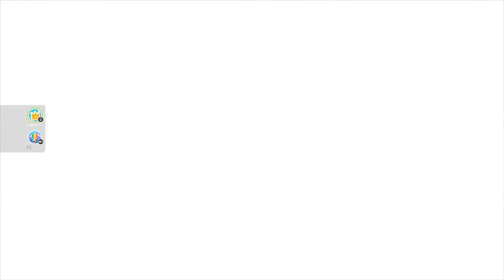Fall guys 18+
This is a upload from my twitch account -- Watch live